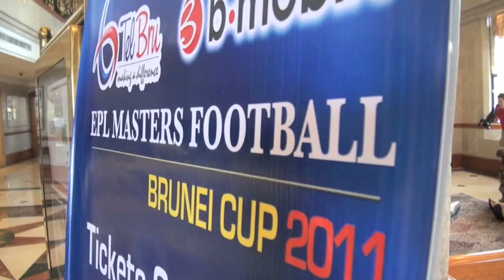EPL legends round Brunei - 2011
Video di ambil taun lapas (2011) semasa Farid balum lagi jadi DJ Pelangi. Berkesempatan menemuramah beberapa pemain legend EPL seperti Rufus Brevett, Faustino Asprilaa, Michael Mols dan Andy Cole.

p.s. Shooting di buat untuk rancangan Rampai Pagi. Tapi Farid ambil kesempatan menggunakan handycam sendiri merakamkan video sebagai kenangan peribadi. hope u like what u see. :)